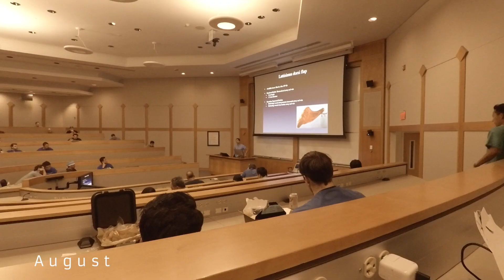Year in Review 2017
2017 was a great year full of great times and great memories with family and friends! Hope everyone had a great year as well and I hope you all have a great 2018!! Thank you to everyone that has subbed this year!!!

If you're new here you've stumbled upon excerpts from my life during my yearly laps around the sun. As a surgeon I see quite a bit of trauma on a weekly basis and I am frequently reminded that a life can change in an instant. Because of this I pretty regularly try and find a way to get out and enjoy the world with my friends and family. Recently I've decided to begin compiling all the good times my friends and family have through our adventures. You'll find plenty of good times through wake boarding, kiteboarding, surfing and the occasional exotic vacation.